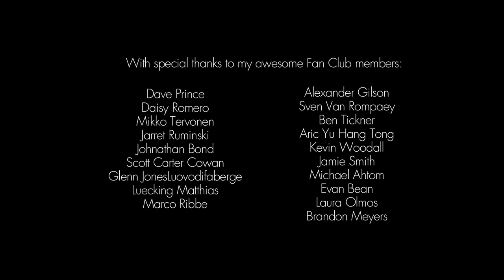Roxi Drive & Sellorekt LA Dreams - Never Find Another